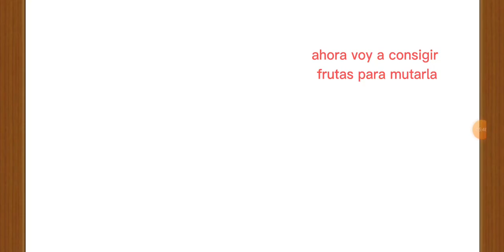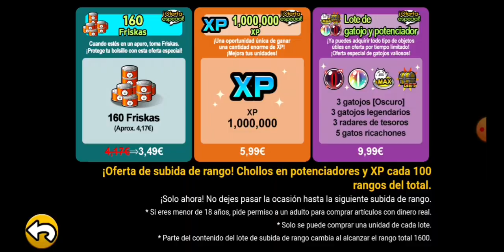Consigiendo un nuevo megarraro y un legendario | the battle cats